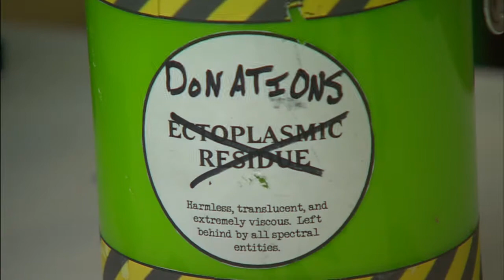ComicCon Fan Days 2014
From memorabilia to CosPlay to a chance to meet your favorite stars, ComicCon Fan Days at the Irving Convention Center at Las Colinas had everything a sci-fi, fantasy or comic book fan could dream of.   Susan Kamyab attended and has highlights from the event. This story first aired in About Towne, our arts and entertainment magazine show.